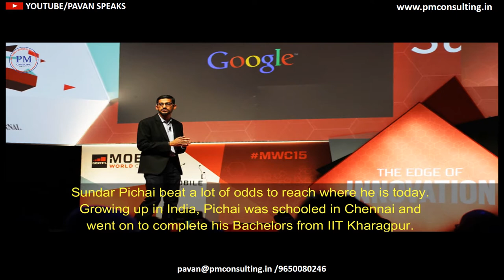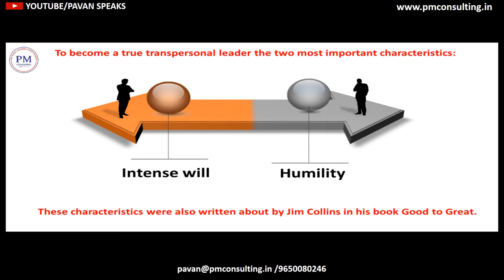LEADERSHIP LESSON FROM EVERYDAY LIFE: SUNDAR PICHAI - CEO, GOOGLE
To become a true transpersonal leader the two most important characteristics  are “Intense  will” and “Humility”.